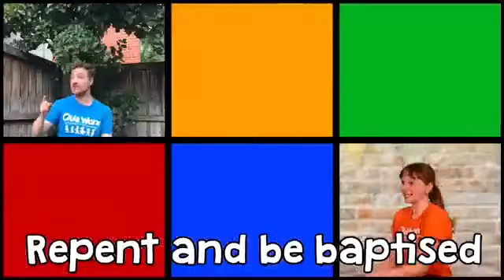The Risen King Jesus Changes People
Saul, who later became Paul, tried everything he could to stop Jesus’ mission. Until he met the Risen King Jesus! In this Kids’ Talk, Bubbles the puppet interviews Saul himself to find out how he went from being a leader of those against Jesus’ mission to becoming one of the key leaders in the unstoppable mission of the Risen King Jesus. The Risen King Jesus changes people!